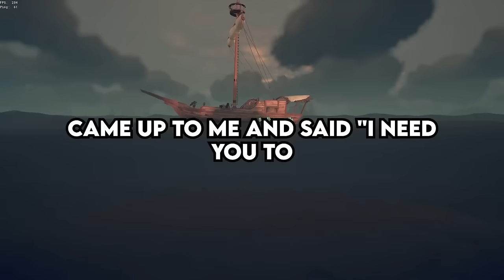What's Your "You Lost Your Job By Yelling At Customer" Story?